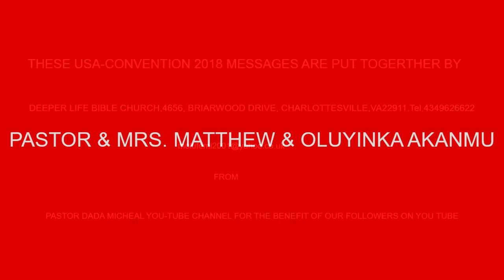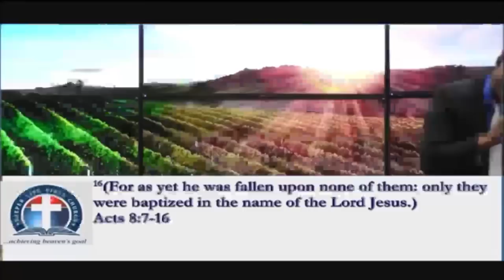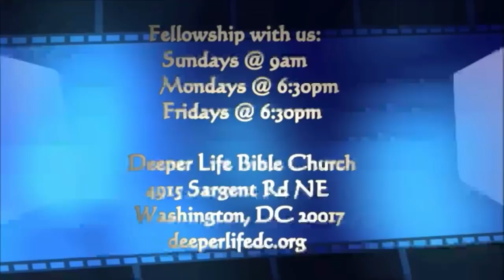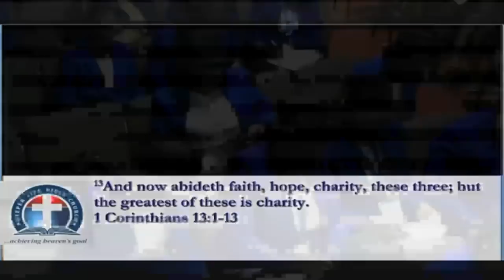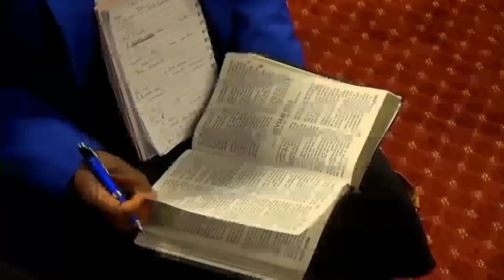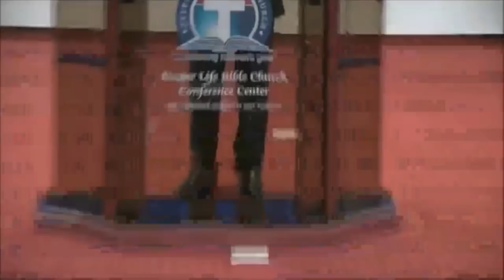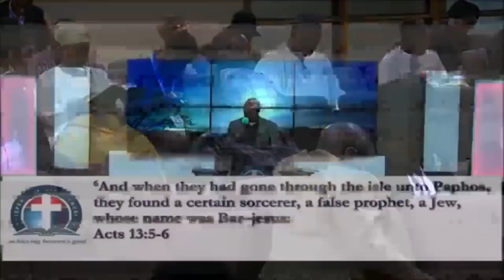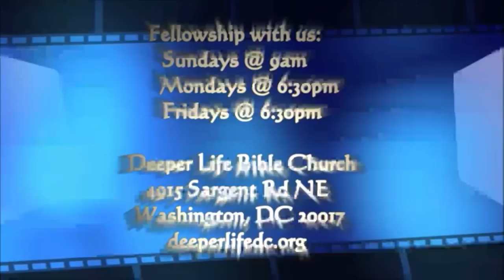USA CONVENTION 2019'S MESSAGES @ KINSTON , NORTH CAROLINA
1) The Mantle of the Holy Spirit for Soul Winners - Pastor Ike Okafor
2) The Glorious Communion - Pray by Pastor Ralph Essien
3) The Great Commandment - Love by Pastor Akin Adeniyi
4) The Need of the Holy Spirit in Soul Winning - Pastor Raheem Oni
5) Spiritual Warfare for Souls - Pastor Dele Oni